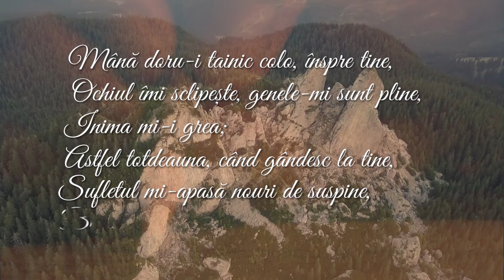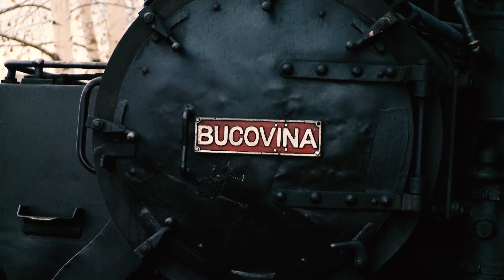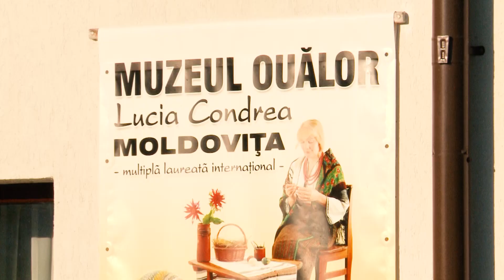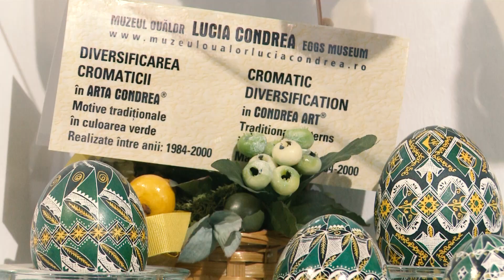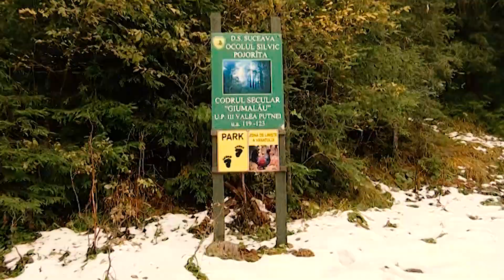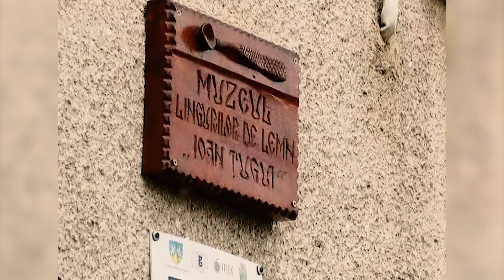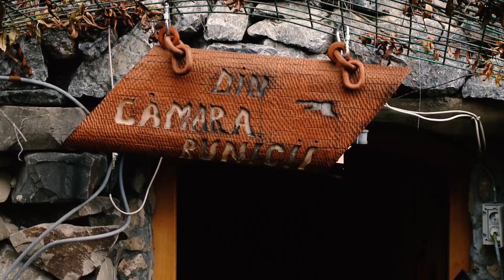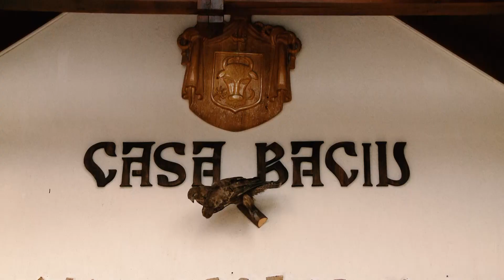Andra's Journey - Bucovina (I)